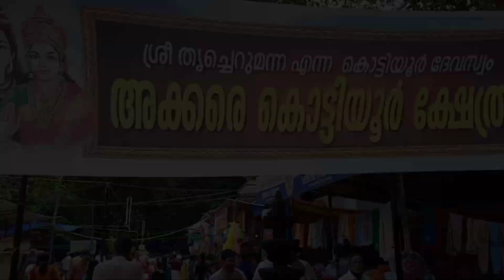Kottiyoor Temple |കൊട്ടിയൂർ അറിയേണ്ടതെല്ലാം......!വൈശാഖ മഹോത്സവം 2022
കൊട്ടിയൂർ ചരിത്രം | വൈശാഖോത്സവം 2022| kottiyoor temple